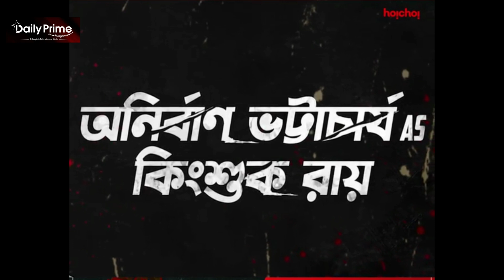Films/Fashion Review with Shuvam "MUKOSH" Movie Review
@daily prime hungama